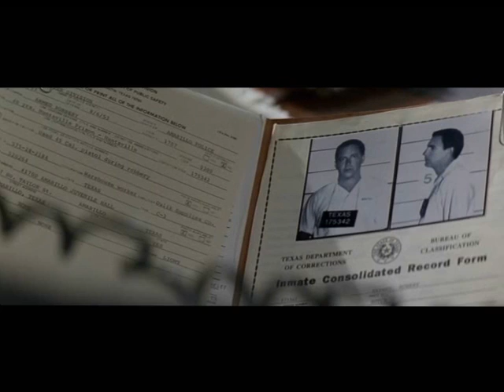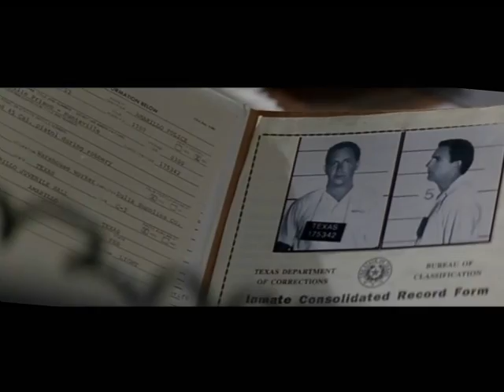"Doskonały świat" - hołd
Przedstawiam kolejny hołd dla filmu. Tym razem jest to dla mnie bardzo wyjątkowy film. Pokochałem to dzieło już od pierwszego obejrzenia uczęszczając jeszcze do podstawówki i po tylu latach wciąż dumnie znajduje się na czele ulubionych filmów. Mam do niego pewien sentyment i wiąże się z nim interesująca historia. Panie i Panowie, przed Wami hołd dla filmu "Doskonały świat"...

(w odpowiedziach video możecie znaleźć moje inne hołdy dla niektórych filmów, póki co: "Batman Początek" i 'Tetralogia Indiana Jones " - naprawdę polecam!)